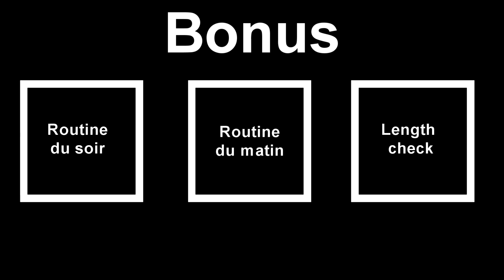Gérer le temps du cheveu crépu - Kinky hair and time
Retrouvez les accessoires capillaires que j'utilise dans mes vidéos sur le

Thématique assez centrale quand on parle de cheveux crépus/retour au naturel : le temps ! Pour beaucoup de gens c'est un trop gros investissement qui ne vaut pas le coup finalement. Une fille m'a même dit être restée naturelle pendant un an et d'avoir re-défrisé parce qu'elle n'arrivait pas à se coiffer, que ça lui prenait trop de temps le matin.
Mon avis sur la question...

Je m'appelle Maëlle (aka Misscamaelle) et je suis passionnée de cheveux crépus depuis que j'ai arrêté les défrisages en 2008. Mon mantra : simplifier et rendre très accessible le soin, l'entretien et la valorisation des cheveux crépus et texturés ! Sur cette chaine, je partage avec vous mes méthodes et techniques afin de vous aider à surmonter les challenges des cheveux texturés : limiter la casse, éviter d'avoir les cheveux secs, faire pousser les cheveux, savoir se coiffer, etc.
J'ai également créé la boutique en ligne Ounoz, un lieu où trouver des accessoires capillaires qui répondent aux spécificités des cheveux texturés.